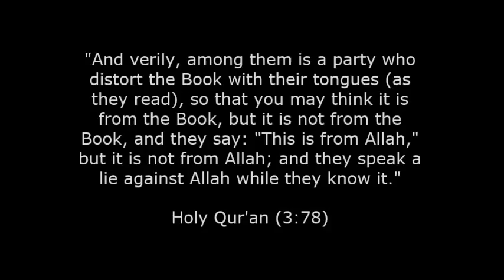Was Paul actually a false apostle Dr Shabir Ally answers